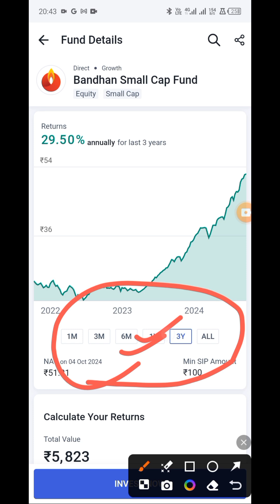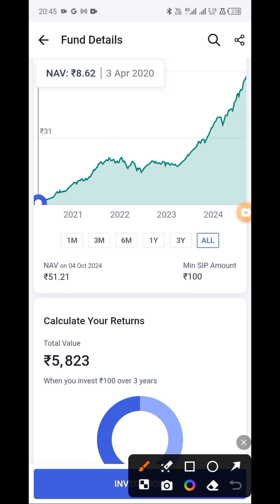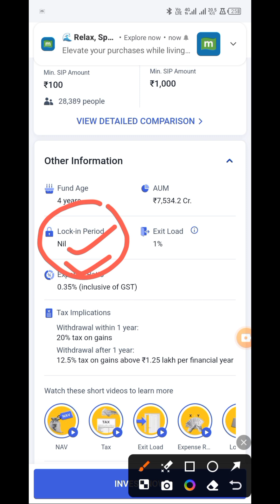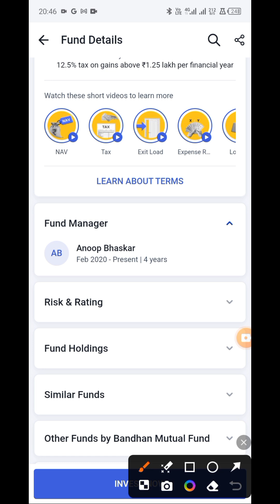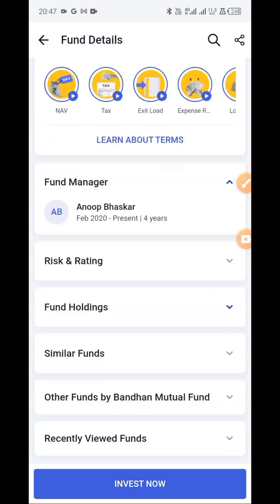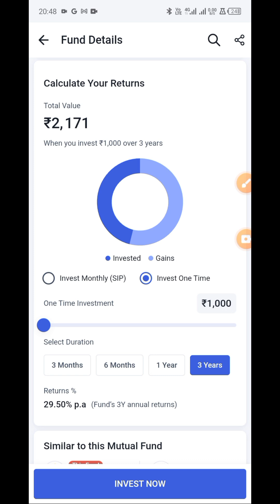Bandhan Small cap fund review | Sip under 100rs Small Cap Fund